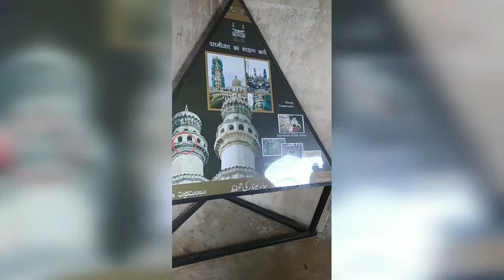चारमीनार की सैर करें मोबाईल पर ५ मि. में | Charminar | Hyderabad | India | by kaps kaffe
Hi

About this Video :
Charminar | Hyderabad | India | चारमीनार | हैद्राबाद , हैद्राबाद , चारमीनार का इतिहास
charminar history, charminar shopping, charminar photography, Beautiful Charminar, चारमीनार की सैर करें मोबाईल पर ५ मि. में , A SHORT TRIP TO CHARMINAR HYDERABAD INDIA
.Iske Bare Me Explain Karne Ki Koshish Ki Hai Ummeed Hai Aapko Ye Video Pasand Aayegi.